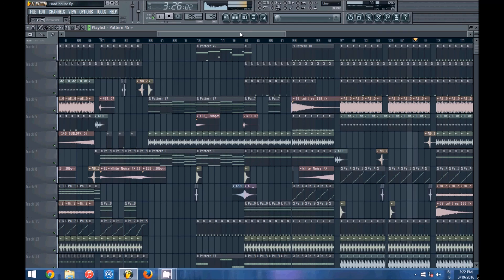Hard House Fl studio (Free Download)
This one sounds really cool :) Hope you enjoy!